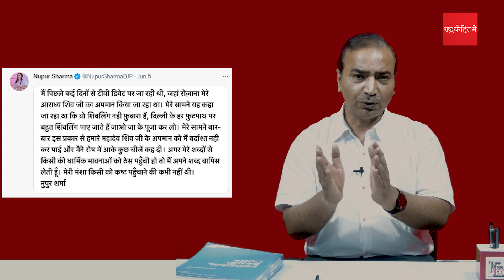Did SC Judges forget the significance of ‘Yato Dharmastato Jayah’ while commenting on nupursharma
नुपुर शर्मा पर टिप्पणी कर क्या यतो धर्मस्ततो जय का पाठ भूल गए सुप्रीम कोर्ट के जज || Did SC Judges forget the significance of ‘Yato Dharmastato Jayah’ while commenting on Nupur Sharma !

नुपुर शर्मा के सर को काटने के लिये देश का एक विशेष वर्ग आमदा है। सोचिये नुपुर शर्मा के सपोर्ट करने वालों के सरेराह गले रेते जा रहें हैं तो नुपुर शर्मा का क्या हाल हो सकता है। अपनी जान को बचाने के लिये नुपुर शर्मा ने जब पूरे देश में हुए खुद पर FIR को एक जगह लाने की गुहार देश की सर्वोच्च न्यायलय से लगाई तब उनपर जो टिप्पणी कोर्ट ने कि वो कितनी सही थी। और क्या जज साहब की कुर्सी पर लिखा संस्कृत श्लोक ‘यतो धर्म ततो जय’  जिसका अर्थ जहाँ धर्म है वहां विजय है को कोर्ट नुपुर शर्मा पर टिप्पणी करते वक्त भूल गया।